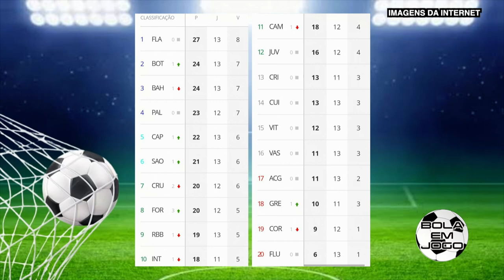BOLA EM JOGO 01 07 24 (PGM 60)